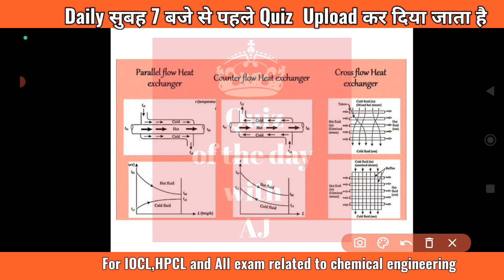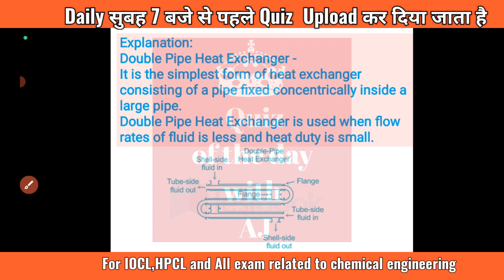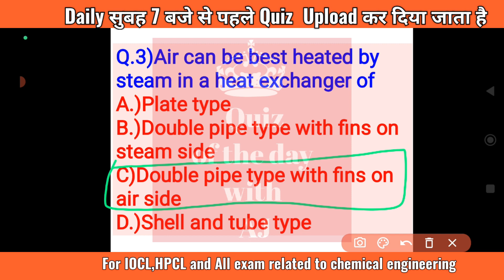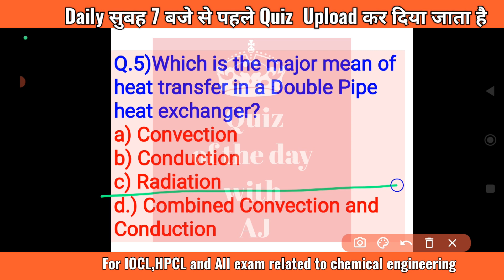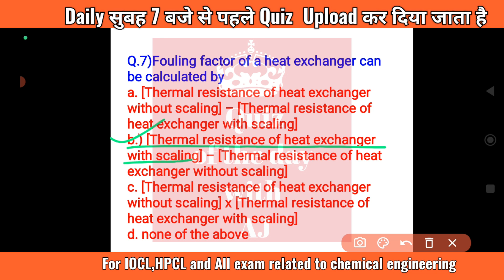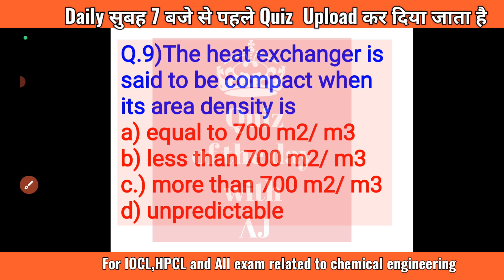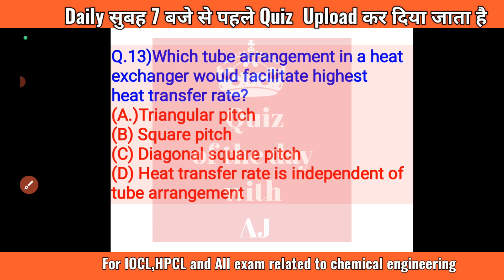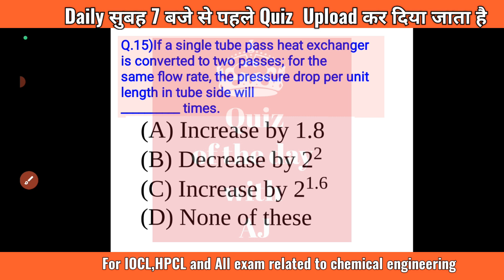heatexchanger | Heat Exchanger Related Question | MCQ Question for heat exchanger | Part -3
Heat Exchanger related Most important Question
Part-2 link 👇👇👇

Heat Exchanger Related Question for Iocl exam
Iocl  k liye heat exchanger  se related question
Iocl interview Question
iocl apprenticeship Question previous year